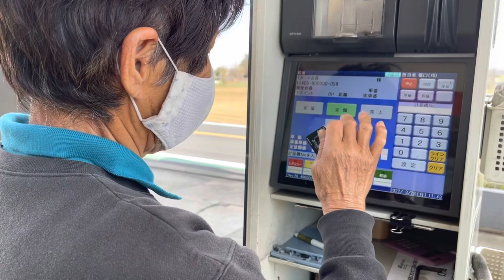Petrol price in japan | japan petrol pump | hindi vlog | litan vlogs japan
Hello friends welcome to my channel.I visiting around japan.I shering all of you about japan culture and I talking about japan visa.Japan vlogs indian vlogs.please support me .and subscribe my channel .thank you so much all of you.